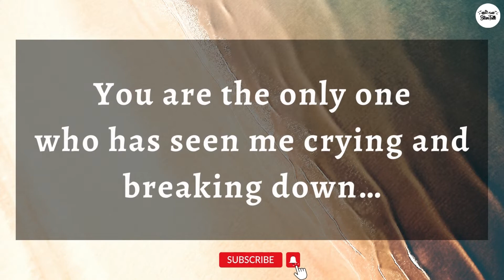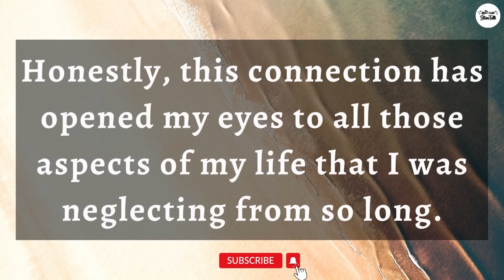🔆Message From Your Person🤞🏻 | DM to DF | Divine Masculine Current Feelings | Twin Flame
1 - Attract men / women / get your ex back products (for both men and women) :- shorturl.at/hX013
4 - Soulmate Sketch - Psychic Drawings (Best Every Gift For Your Soulmate)
5 - His Secret Obsession - Incredible Conversions For Female Cold Traffic :- shorturl.at/bhkQV
6 - Seduce Your Ex At extreme level (A Big Opportunity For You)
7 – How to turn a girl into your girlfriend/ boy into your boyfriend with one simple move
8 - Men and women who want to get back together with an Ex boyfriend or Ex girlfriend (Very Clear Guide and 99.9% Successful) - shorturl.at/EJKN4
9 – Only For Women who chronically single Or withdraw or refuse to commite Or Who are dating a man that grown clod and who they worry is about to break up with them (Do Check Out Best Ever Product) :- shorturl.at/ehnY9
10 – Men & Women who want prevent separation or divorce from their partner :- shorturl.at/CJMW1
11 – Highest Converting & Most Profitable Offer For Women Ever :- shorturl.at/afkPY
12 – The Secret to mind blowing Sex & Intimacy :- shorturl.at/fhklO
13 -  Save The Marriage System :- shorturl.at/fkuw4
14 - Relationship Magic, Revive Her Drive, Keep Her Coming :- shorturl.at/hlSTY
15 - Text Your Ex Back - Highest Converting Ex Back Program :- shorturl.at/dWY17
16 - Relationship Rewrite Method is an ultra high-converting Ex-Back program designed exclusively for women :- shorturl.at/dgTUZ
17 - Virgo Man Secrets: Starving Crowd LOVES This Astro-Dating Offer :- shorturl.at/afHMQ
18 – For Men & Women Text the romance back :- shorturl.at/HIRY0
dm df
dm message to df today
dm tarot
dm reading
twin flame
twin flames
twin flames 11:11
happy twins 11:11